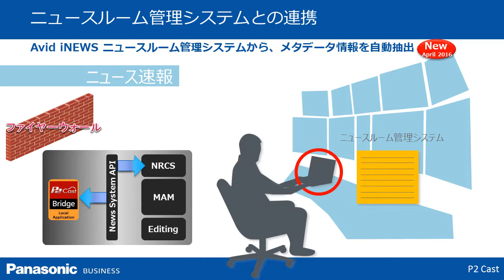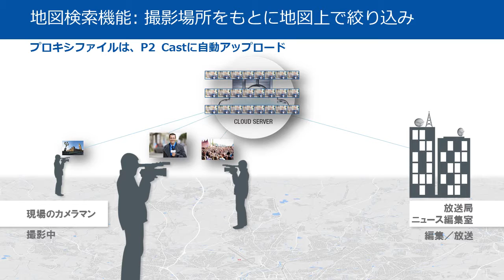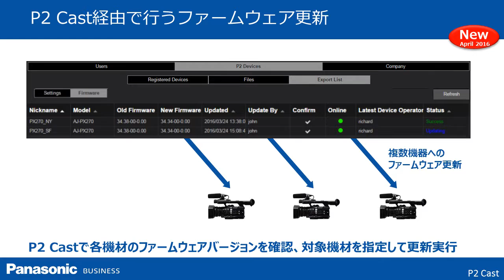P2 CastでスピーディなENGワークフローを実現